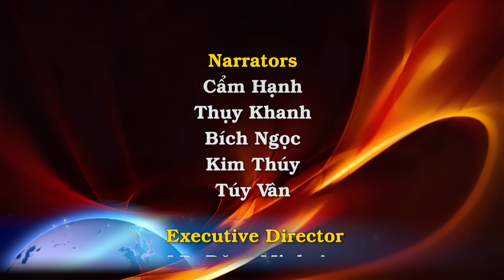Dân Nga vừa đốt cháy trực thăng Nga. TV Moscow: Hãy hạ bệ lãnh đạo. Zelenskiy: Putin đang rất sợ hãi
00:00:00 Đài Hiệu
00:00:20 Giới thiệu chương trình
00:00:40 Thanh thiếu niên đốt cháy trực thăng quân sự Nga ở Omsk
00:01:55 Bình luận của người dẫn chương trình truyền hình Nga về Putin khiến các vị khách khác phải há hốc mồm. Triển vọng lật đổ Vladimir Putin.
00:06:01 Cầu Crimea 'phải bị phá bỏ', Ukraine tuyên bố tại Tòa án Trọng tài Thường trực
00:09:16 Quân đội Nga liên tục tấn công Vuhledar ở Donetsk , tình hình 'căng thẳng liên tục', quân đội Ukraine cho biết
00:12:21 'Putin rất sợ hãi' — Zelenskiy nói rằng vụ xâm nhập Kursk đã phơi bày điểm yếu của Điện Cẩm Linh trước công chúng Nga
00:15:48 Tổng thống Duda của Ba Lan cho biết việc ngăn chặn Ukraine gia nhập Liên Hiệp Âu Châu vì vụ thảm sát Volyn phù hợp với chính sách của Putin
00:19:09 Bộ trưởng quốc phòng Hòa Lan cho biết đang nỗ lực hoàn thiện hệ thống Patriot đã cam kết với Ukraine
00:21:08 Zelenskiy và Thủ tướng Nhật Bản Kishida gặp nhau tại Hoa Kỳ, thảo luận về lĩnh vực năng lượng
00:23:24 Scholz gặp Zelenskiy, nói rằng Đức sẽ không để Kyiv sử dụng vũ khí của mình trên đất Nga
00:25:44 Tổng thống Iran cho biết đất nước ông không ủng hộ Mạc Tư Khoa khi Tehran bị cáo buộc chuyển hỏa tiễn đạn đạo cho Nga
00:29:12 Không quân Ukraine rút lại báo cáo về máy bay Belarus vi phạm không phận, suýt bùng nổ thành trận chiến lớn
00:31:16 Zelenskiy, Modi thảo luận về việc tăng cường hợp tác tại New York
00:33:53 Kết thúc
00:34:26 Closing Credits